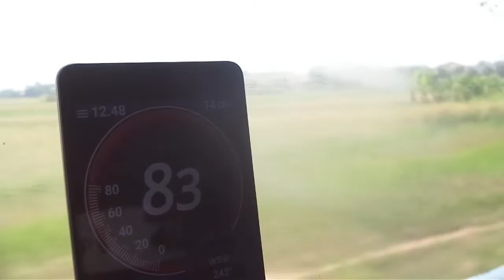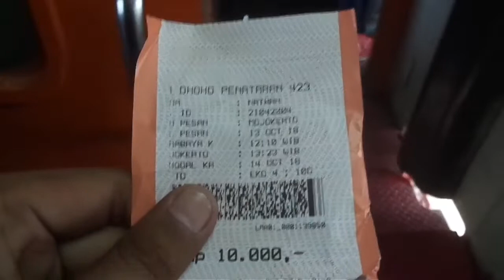Pulang Ke MOJOKERTO By KA DHOHO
Dari Video Sebelumnya SHORT TRIP Ke Surabaya Dan Hunting Di PJL Gaul Part 2
ini adalah akhir saya atau saat saya pulang ke rumah ( Mojokerto )
Dalam Perjalanan Pasti Ada Obrolan-obrolan yang kita bicarakan...
dan kami sekali lagi bila dalam video ada kata-kata yang kasar atau kurang berkenan bagi anda.
Dalam Video ini saya melakukan trip report dari Surabaya Gubeng Ke Mojokerto dengan KA Dhoho Pasti Nya ada jam-jam KA nya datang atau berangkat dari stasiun
saya mengetiknya di dalam video, dan juga silang-silangnya...
Di Dalam Video ini KA 423 Bersilang Dengan KA 194 Sri Tanjung Di KRIAN Dengan Membawa P Argo Bromo Yaitu P 0 97 02 SBI Setelah Selesai Perawatan Di BYYK Dan di pulangkan ke SGU Lanjut Ke SBI
jangan lupa nyalakan bel notifikasinya...
biar bisa update video-video selanjutnya...